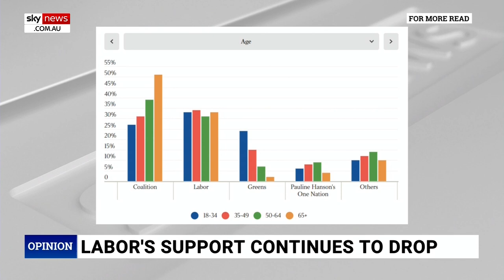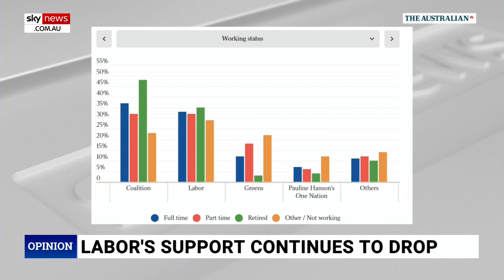Rita Panahi breaks down ‘illuminating’ Newspoll results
Sky News host Rita Panahi breaks down the “illuminating” Newspoll results released this week.

More male and young voters are turning towards the Opposition, while the government has seen increased support in Queensland.

Support for federal Labor plummeted in Western Australia with the Coalition now ahead, while the Coalition draws level in New South Wales for the first time since the last federal election.

On a national scale, Labor’s primary vote has increased by one per cent but still trails the Coalition 33 to 37 per cent.

“A strong swing to the Coalition that was unexpected, well unexpected if you listen to the so-called political analysts who were forever advising the Coalition to lean left and not have strong conservative leaders like Peter Dutton,” Ms Panahi said.